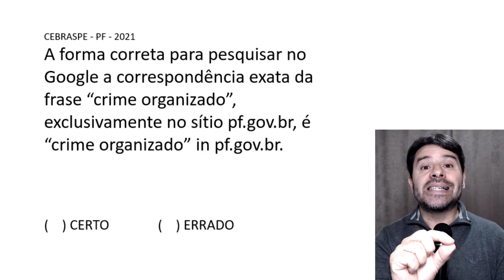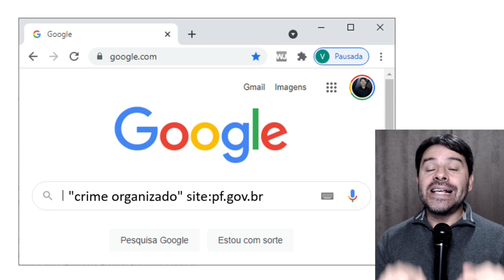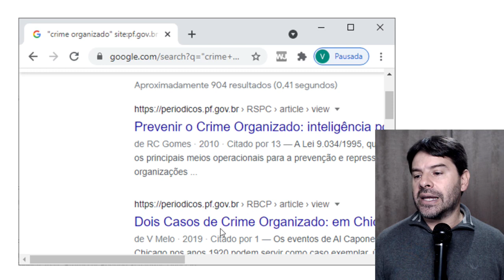Concurso Polícia Federal 2021 | CORREÇÃO QUESTÕES INFORMÁTICA #4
Vídeo 4 com a correção das questões de informática do concurso da Polícia Federal 2021. Professor Rodrigo Schaeffer.
Questão sobre: Site de pesquisa e a busca por frase exata em um site.